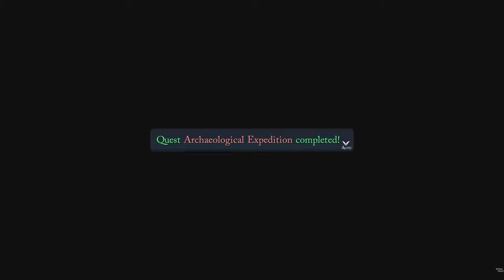Trails Through Daybreak - Archaeological Expedition - Extra, Extra! Quests #39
0:00 Start
0:35 Archaeological Expedition Quest
17:06 Quest Completed
18:30 Story Event
21:06 Extra Extra! Quest
46:13 Outro
ABOUT